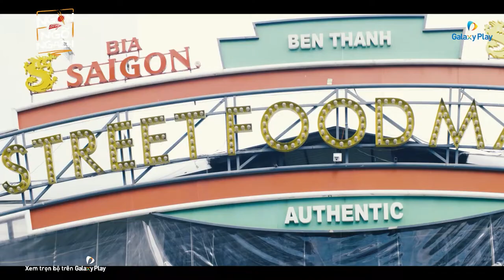Ngon Từng Ngõ Ngách - Sài Gòn | Những thanh âm đặc biệt ở Sài Gòn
Phim tài liệu độc quyền của Galaxy Play về ẩm thực Việt Nam chính thức ra mắt khán giả

Ngon Từng Ngõ Ngách là bộ phim tài liệu độc quyền đầu tiên về ẩm thực của đạo diễn Nguyễn Quang Dũng hợp tác cùng Galaxy Play. Bộ phim thông qua chất liệu là những món ăn, ẩm thực đặc trưng của một vùng đất để kể về con người nói riêng và cả văn hoá của một vùng đất nói chung.

Những chia sẻ đặc biệt của mỗi nhân vật sẽ giúp người xem nhìn thấy những thay đổi của cả một vùng đất. Qua đó, khán giả có thể cảm nhận rõ những thành phố du lịch dưới một lăng kính thật khác.

👉 Thưởng thức bộ phim tài liệu ẩm thực độc quyền Ngon Từng Ngõ Ngách trên Galaxy Play